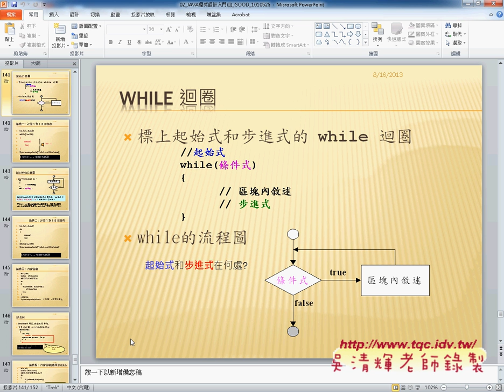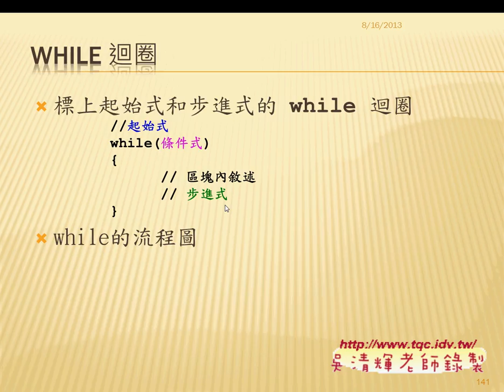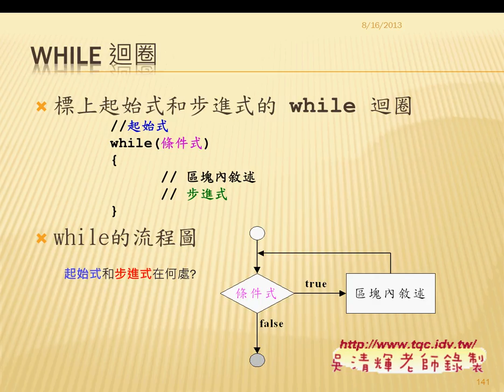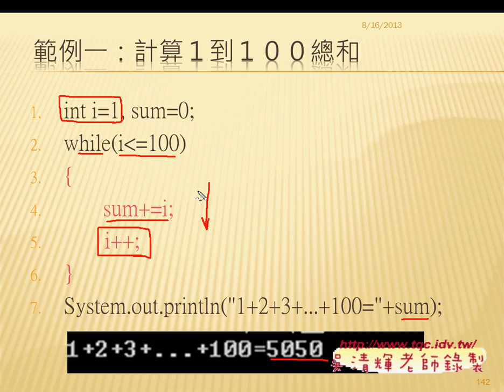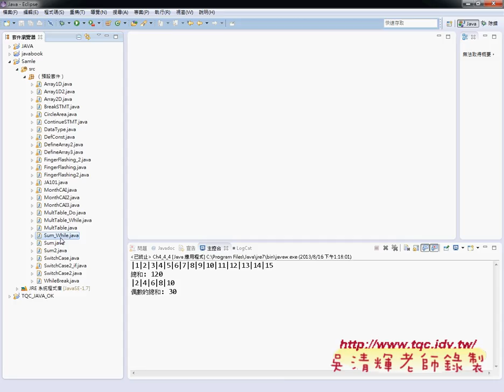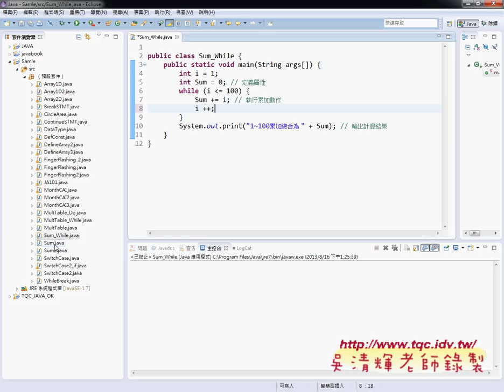08 While迴圈